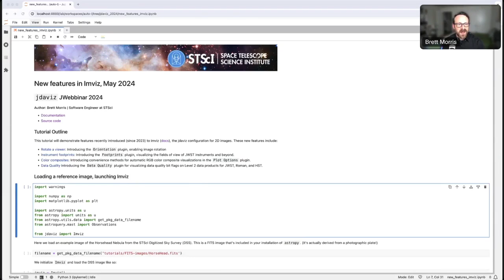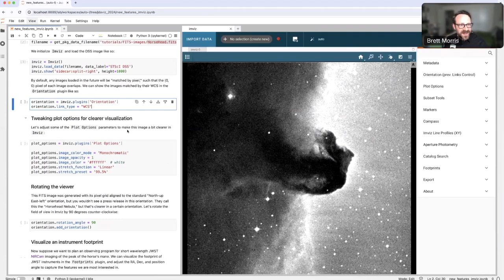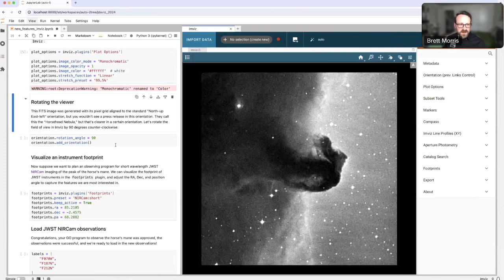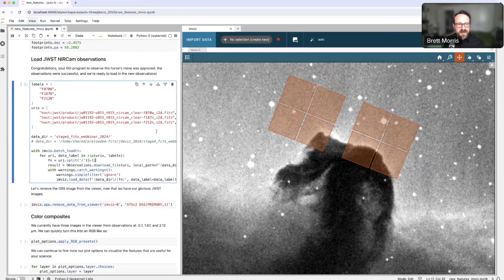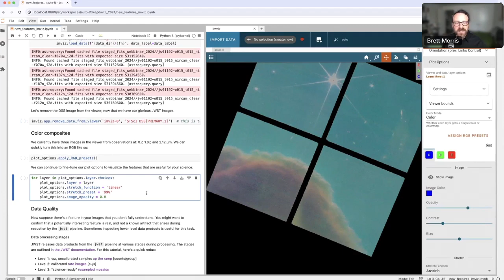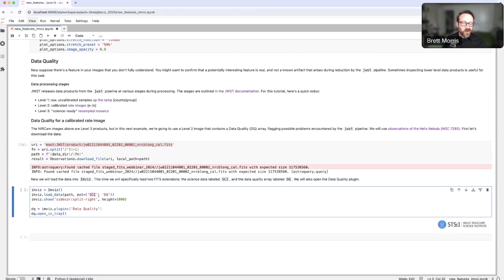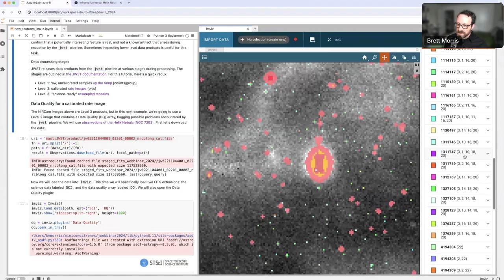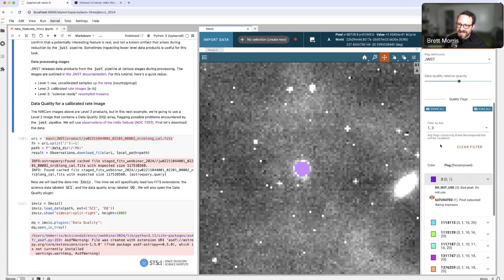Imviz from JWebbinar 32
This video from JWebbinar 32, “JWST Data Analysis with Jdaviz,” demonstrates how to use the imviz configuration of Jdaviz. This is the second video in the series. The other videos are:

1. Introduction to Jdaviz
3. Cubeviz
4. Specviz2d